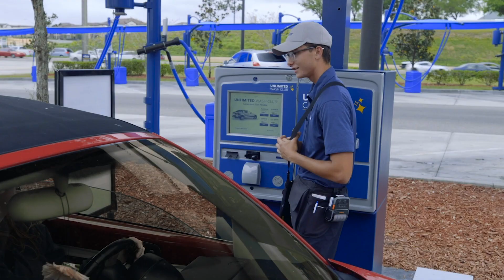The People You'll Meet - Zachary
Zachary's first job was with Mister Car Wash. He's now a Customer Service Advisor a year and a half later and shining strong.